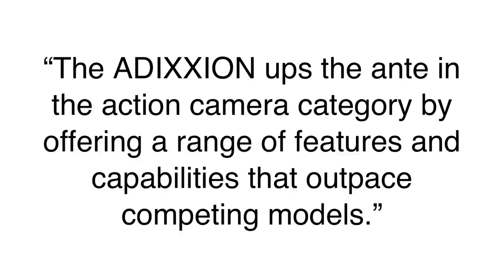JVC GC-XA1 ADIXXION HD Action Camcorder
Video Transcript:

JVC announces a new action video camera. The GC-XA1 ADIXXION

According to JVC, "The ADIXXION ups the ante in the action camera category by offering a range of features and capabilities that outpace competing models."

Pocket-sized and weighing in at just 0.28 lbs. (126 grams).
The ADIXXION is waterproof up to a depth of five meters (16.4 feet), shockproof to withstand a fall from two meters (6.5 feet), dustproof and freeze-proof, all without the need for a separate housing.
JVC dubs this as "Quad Proof"

In addition, ADIXXION includes:
built-in Wi-Fi
built-in 1.5-inch LCD monitor
image stabilizer
and offers full HD 1920×1080/30p and 1280×720/60p recording.

The camera comes with the following items:
Goggle Mount
Flexible Mount for flat and curved surfaces
2 Lens ProtectorsLCD Protection FilmUSB CableRechargeable Battery

The JVC GC-XA1 ADIXXION action camera will be available in late summer 2012.

With those specs and a price of $350, JVC has the competition shaking in their boots.

Feel free to embed this video on any website as long as the advertising remains in place.